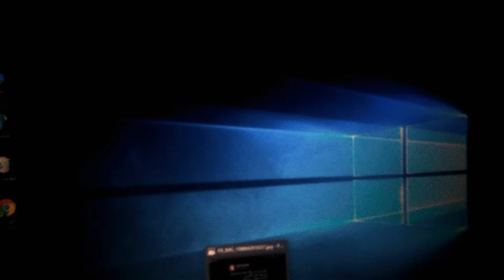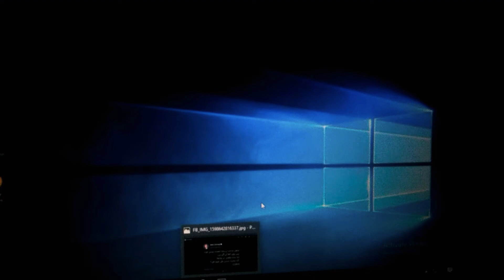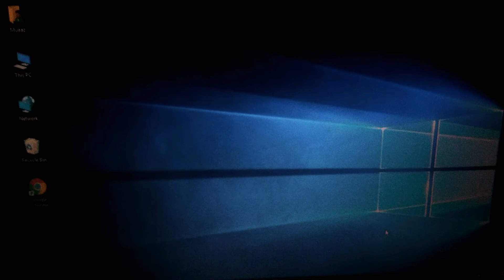Marvi Sirmed tweet about Hazrat Essa | short reaction | M Villager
Marvi Sirmed's tweet about Hazrat Essa A.S